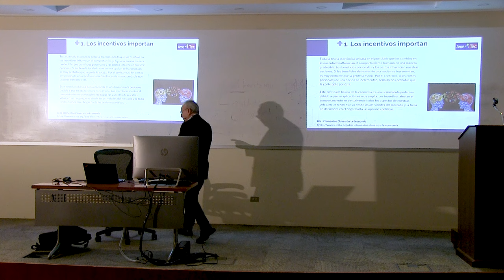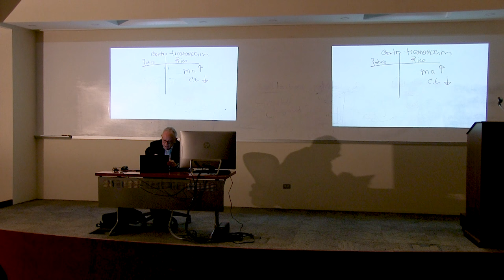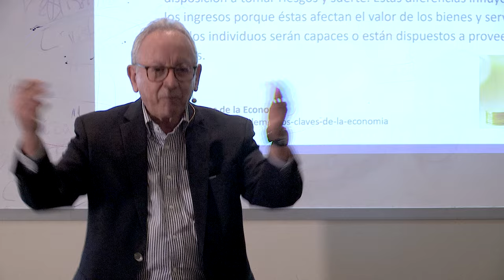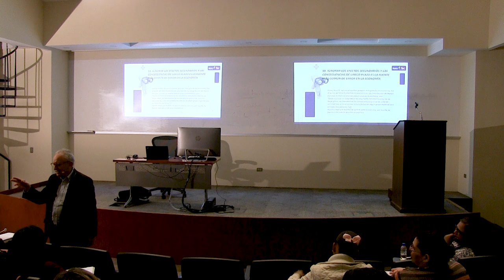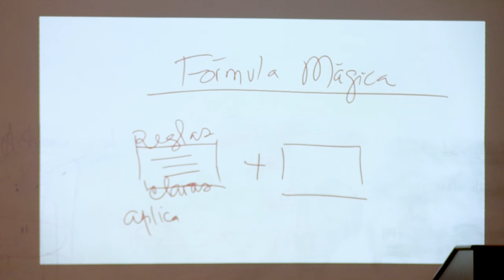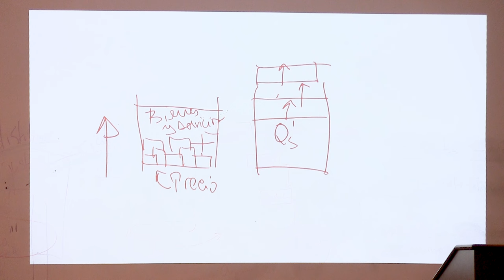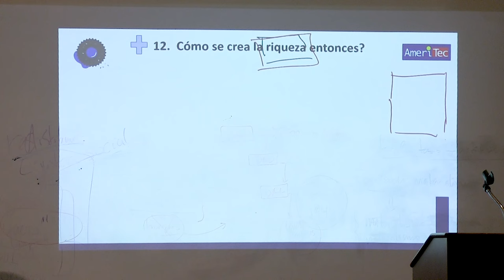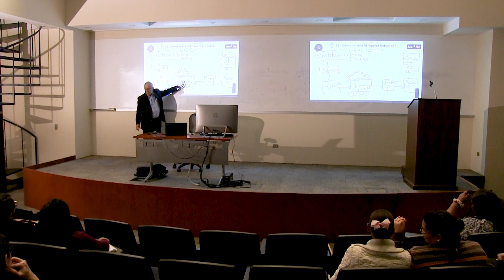Principios fundamentales de economía | Fernando Monterroso